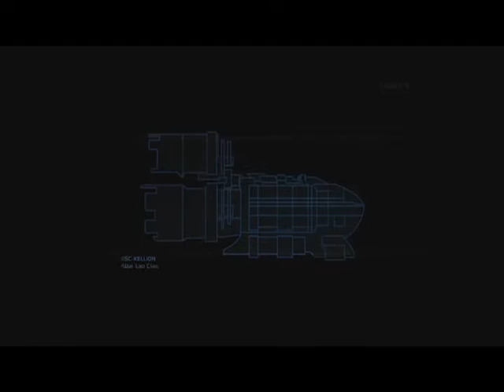Optimistic Spookast Dead Space part 1